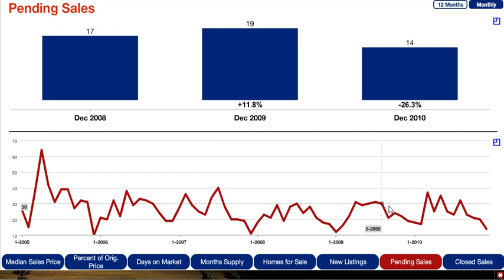Stillwater MN Real Estate Update - Jan. 2011 - Pending Sales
Stillwater MN Real Estate Update - updated January 2011 - for "Pending Sales" - homes for sale in the Twin Cities MN area, updated by real estate agent Doug Goerss of The Barb Goerss Home Selling Team.

See all of our Monthly and Weekly Twin Cities Real Estate Market Updates